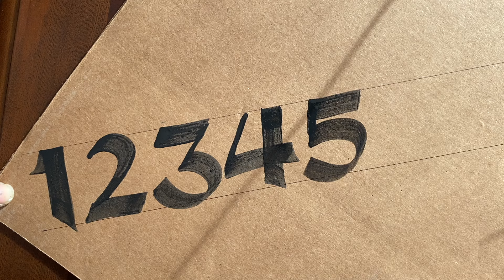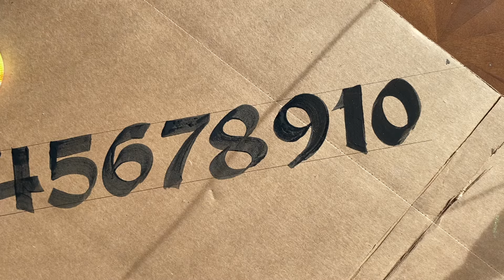1 to 10 letter.How to write paint brush in press letter